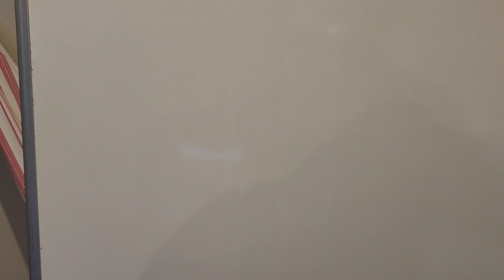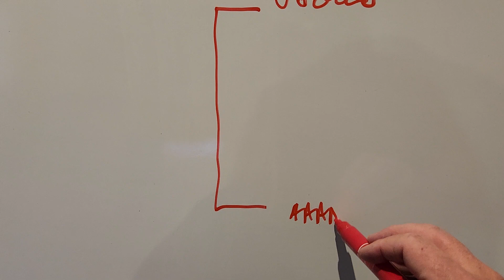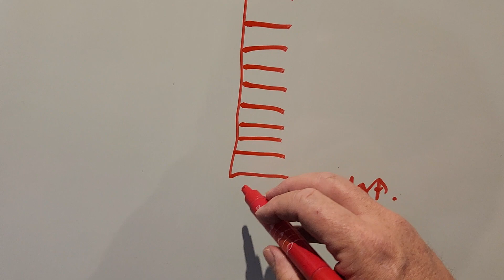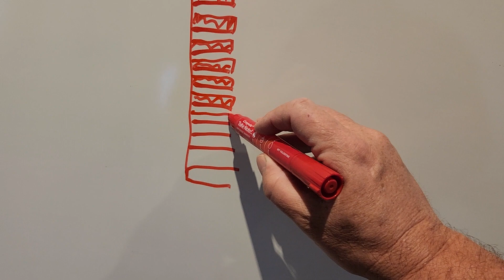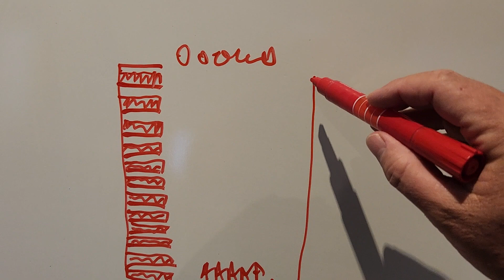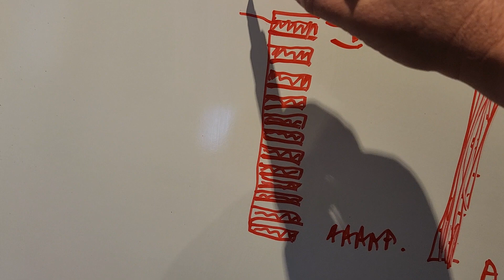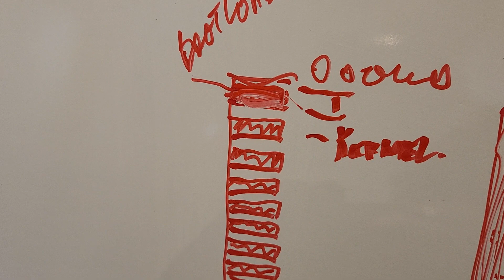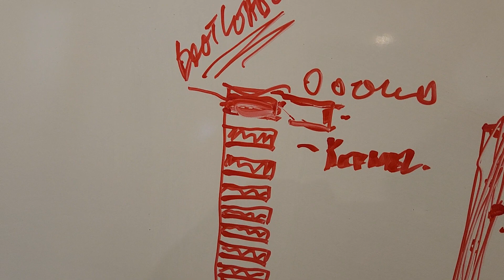GoPro Karma NAND Saturation - Why I don't believe its grounding your Karma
For the reasons in this video I don't believe that that the NAND chips is being saturated and requires replacement to get you GoPro Karma flying again.